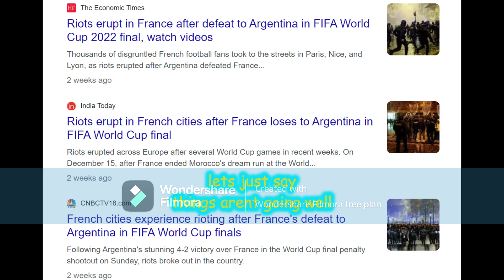The World Cup Petition Between France And Argentina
Unless you're a person with no idea about any events ongoing, French people had rioted due to their loss against Argentina in World Cup and had made a petition. In response, Argentinean people made a petition against them. How many exactly? Just find out!